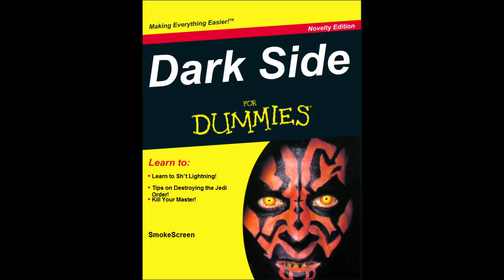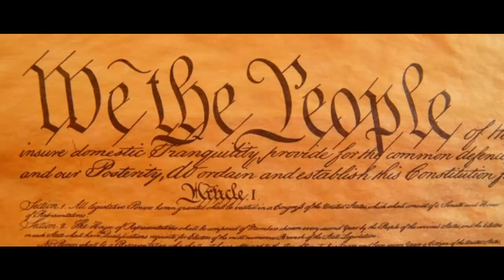Star Wars Lore Explained - History of the Sith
Star Wars History Of The Sith - Star Wars Explained

Here I discuss an abridged version of Sith History, from the dawn of the Sith species touching on historical points of Star Wars Lore. I cover the timeline of the Sith and how they came to be, including an explanation of the Darth title and Rule of Two. I then go through the order of Sith Lords from Darth Bane to Darth Vader. Episode 9 and the mandalorian, baby yoda may tie in Kylo Ren and Snoke to this legacy. Discuss!

Send Stuff:
Lochmoor Productions